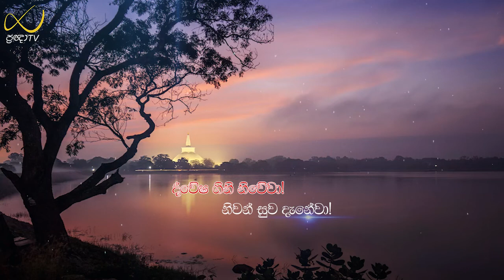Pragna TV | Ven Athurugiriye Subodha thero | 2022-02-05 | 02:10PM telecast